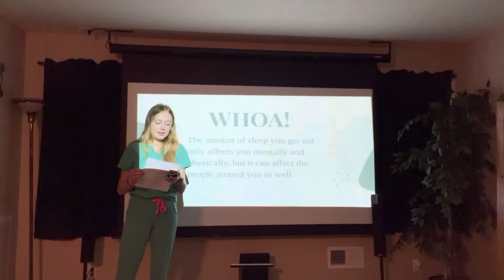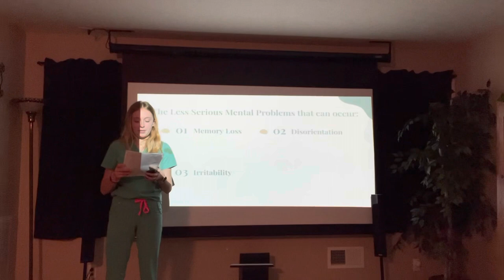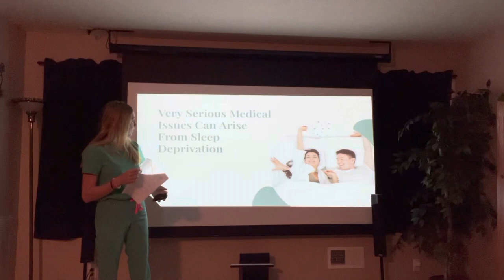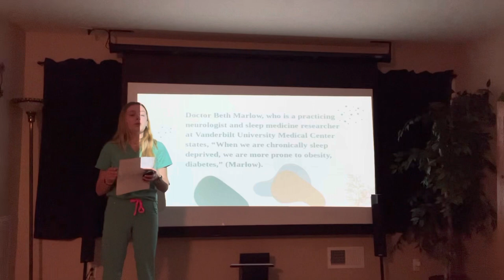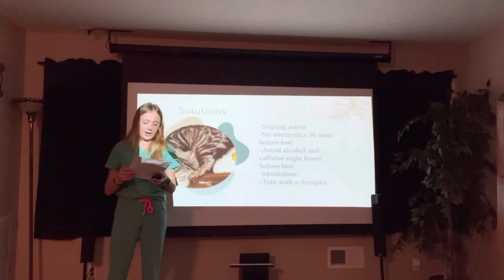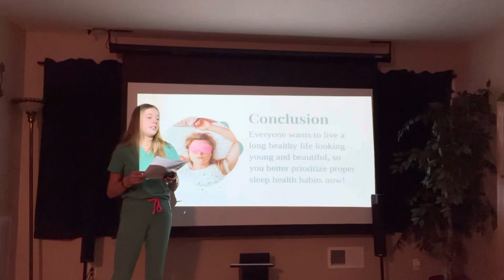Persuasive Speech Practice